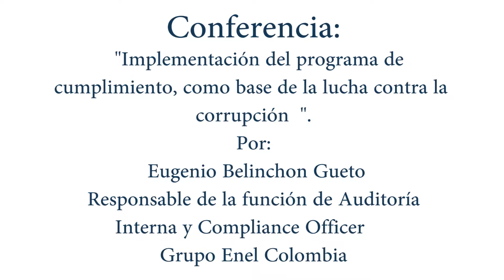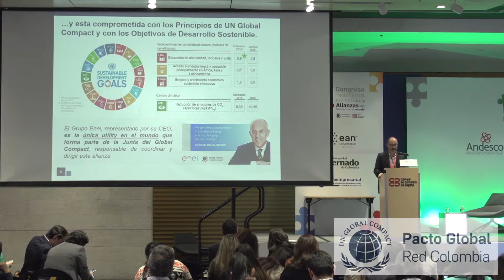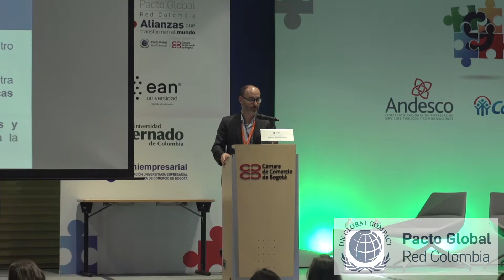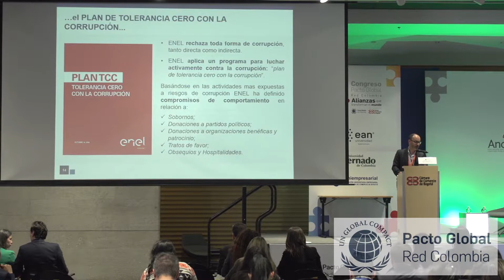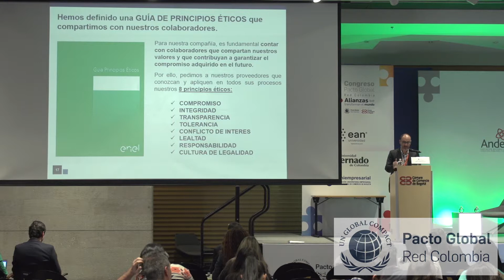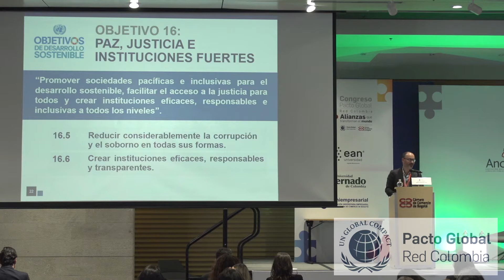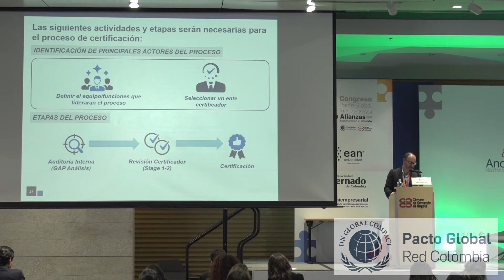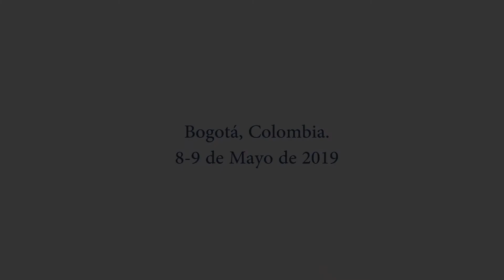Conferencias IX Congreso Pacto Global - Grupo ENEL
Revive la intervención completa de Eugenio Belinchón Güeto, Responsable de la función de Auditoría Interna y Compliance Officer -Grupo Enel Colombia, durante el IX CongresoPactoGlobal con la conferencia “Implementación del Programa de Cumplimiento como base de la lucha contra la corrupción: Caso Grupo Enel en Colombia”